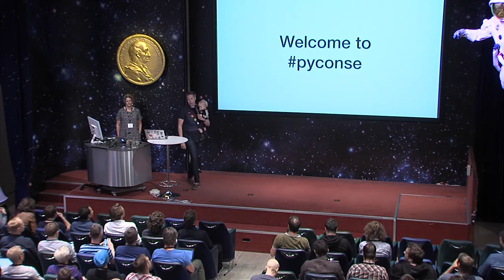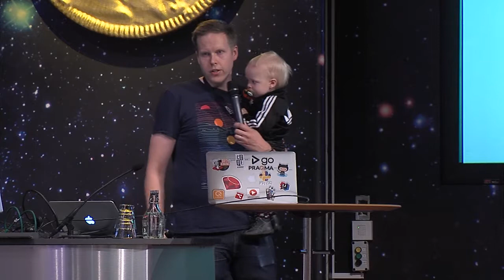PyConSE 2017 Opening by chairperson Jyrki Pulliainen